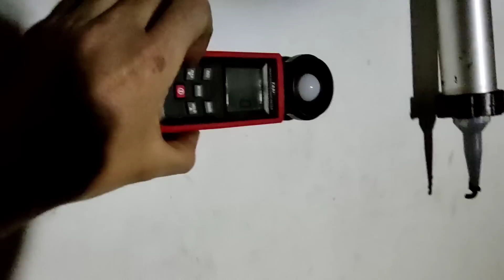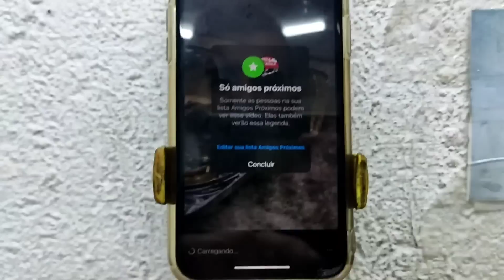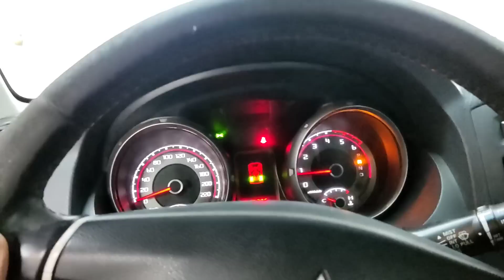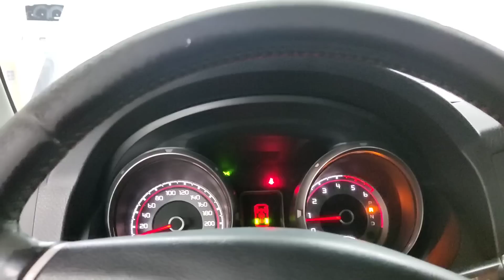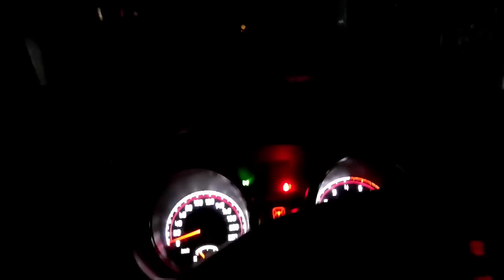Pajero Full com bi led ! como regular o seu farol ,vamos te ensinar!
💥link de compra led 4300k

 para projetor💥

 8.1 2,5 edu Car💥